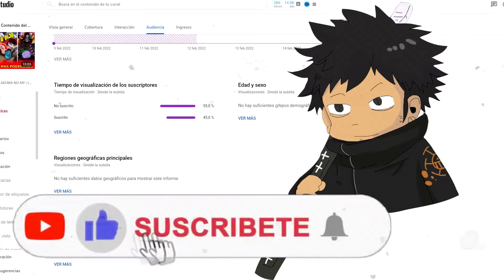IMU SAMA DETUVO a JOY BOY ASÍ! QUIEN ES REALMENTE?! Y.. EL SECRETO de su FRUTA ES...!!!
One piece: Hoy os traigo una teoria sobre Imu sama que comentamos en el canal hace dos años, reforzando todos los puntos y viendo otra perspectiva de las actuales teorías que hay sobre el personaje de Im.